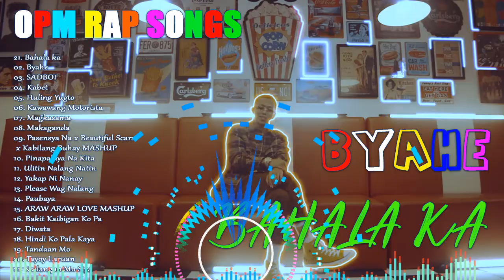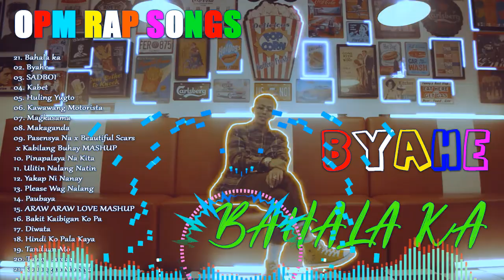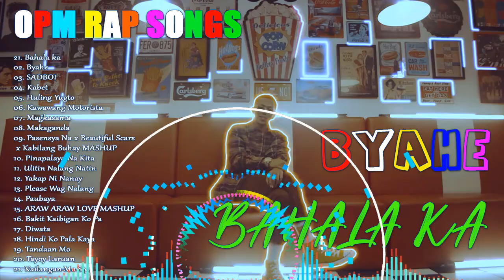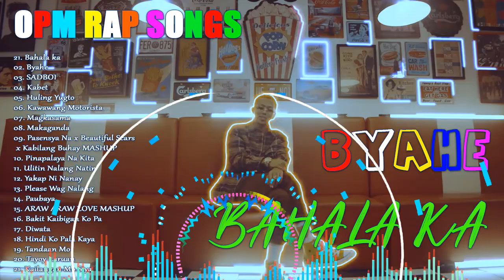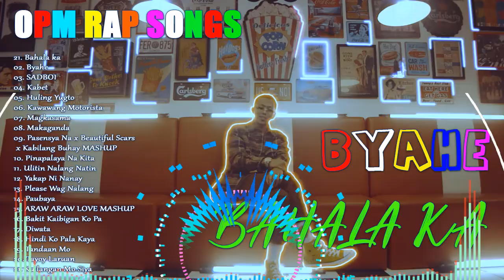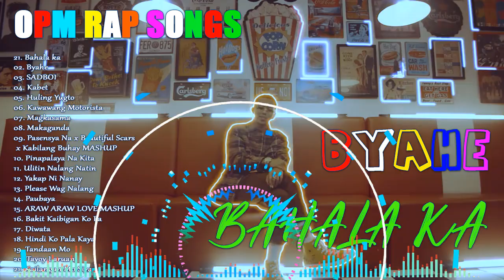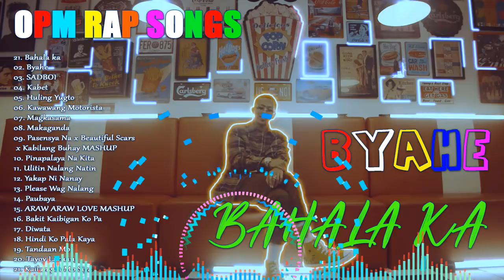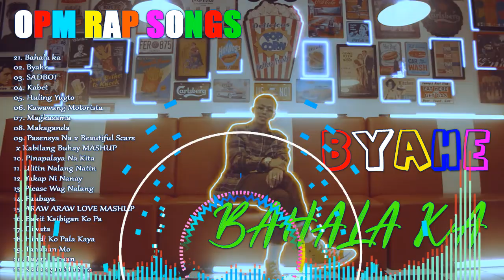OPM RAP SONG THROWBACK - Gagong Rapper, Salbakuta, Repablikan, Hambog At Iba Pa